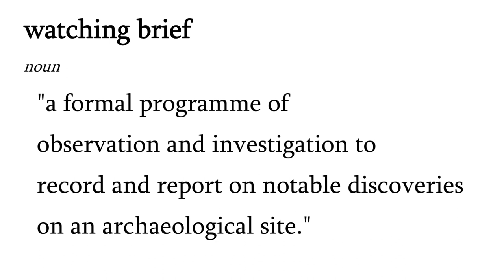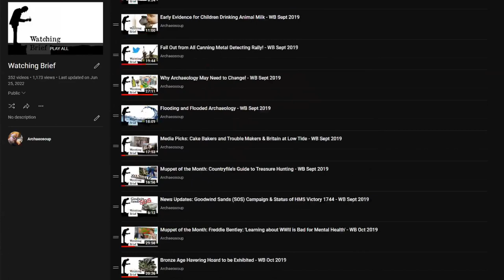Is the Treasure Act (1996) Amendment Game-Changing or Game Over? - WB 24th Feb 2023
Welcome to Watching Brief. As the name implies, each week Marc (Mr Soup) & Andy Brockman of the Pipeline (Where history is tomorrow's news) cast an eye over news stories, topical media and recent archaeological discoveries, and discuss and debate what they find.

0:00 Introduction

2:04 Illegal Burial!?

3:40 A Brief History - Treasure an Ancient Question!

13:04 The Treasure Act 1996

15:32 How it Works - A Case Study

18:02 The Problem…

19:46 From Claim, to Precious Metal to Significance?

22:06 Who are the Stakeholders?

25:24 The 2023 Treasure Act Amendment

30:50 New Definitions – The Way in is Metal!

33:38 Support us on Patreon!

34:22 Nudging Peoples’ Behaviour?

39:43 Side Effects, Implications & Responses

48:40 Portable Antiquities Scheme & Trust

52:22 Will This Make it in to Law?

53:52 War in Ukraine One Year On

56:00 Conclusion

Treasure Act Amendment Gamechanger or Game over for Regulating Metal Detecting?

The Curious Case of the Ryedale Hoard & Tik Tok Shopping for Bones!? - WB 22nd Oct 2021:

A Right Jersey Royal Mess! (Why Shouldn’t Archaeologists Sell Valuable Finds?) – WB 28th Jan 2022:

Nottingham Castle £33m Flop & Portable Antiquities Scheme Lancashire Police Probe! – WB 2nd Dec 2022: